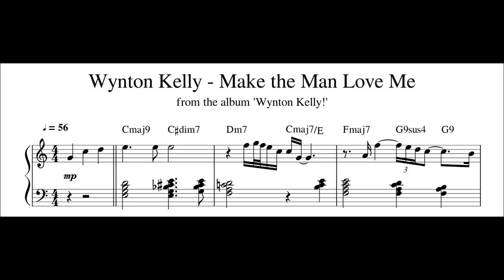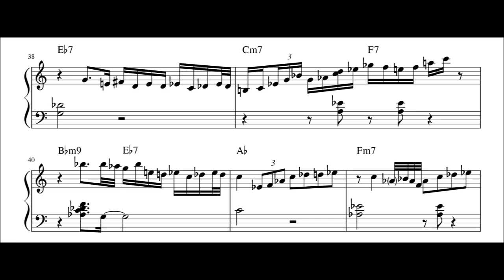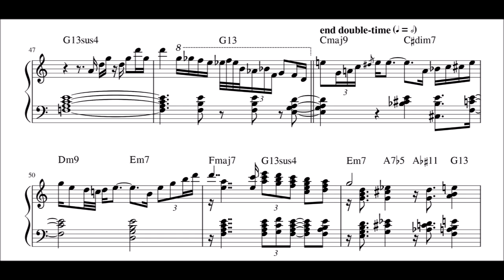Wynton Kelly - Make the Man Love Me - Piano Transcription (Sheet Music in Description)